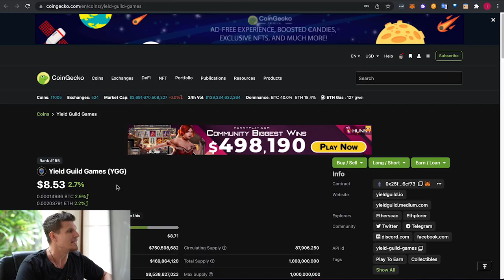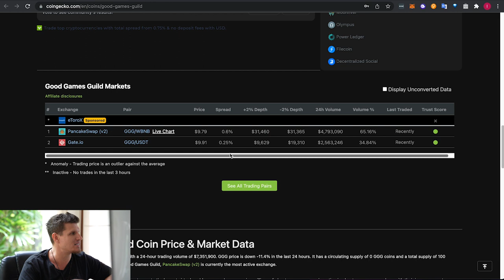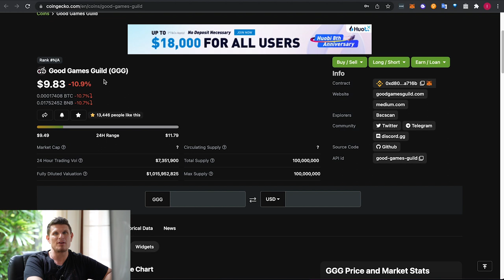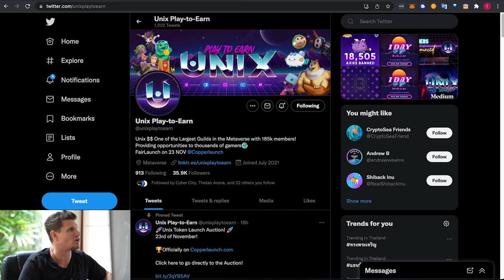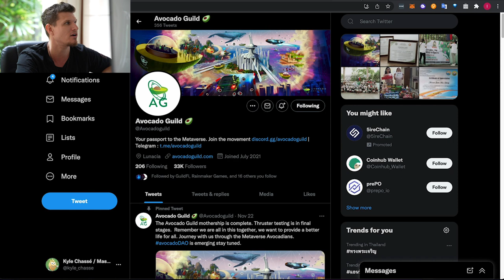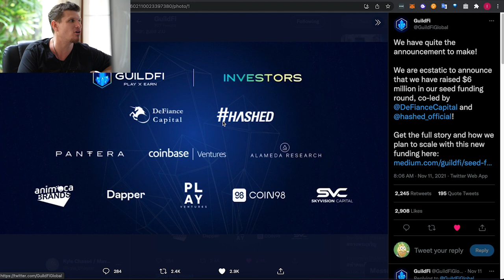Undiscovered Crypto Gaming Trend Making BILLIONAIRES!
Have you missed the massive run ups from projects like Axie Infinity, Illuvium and Star Atlas? In this video I break down what I think is going to be the next massive crypto gaming trend to explode over the next few months.. And that is Guilds! So many guilds are incredibly undervalued right now and its all about finding the right ones before they take off.
If you've been watching my channel for a while nowm you would have seen that I called Yield Guild Games at 50 cents back in August! I was able to get on a call with Gabby from Yield Guild and saw what an incredible scholarship model they build with Axie Infinity and SLP token.
When I heard his plans I new guilds were going to be the next big thing in crypto and I think this is the last chance to get in before they explode! Yield Guild has already 20x'd since my call, and while a little down now still has a long way to go. Yield Guild Could be the future blue chip guild token.

In this video I introduce you to 4 guilds and teach you what to look for for finding the next big project before it gets popular!

What other videos would you like to see on my channel?

0:00 Gaming Intro
1:23 Yield Guild
3:40 Current Market
4:30 Merit Circle
4:50 Big Time
5:30 Good Games Guild
6:32 Unix
7:35 Rain Maker
8:15 Avocado Guild
9:30 Why Guilds

Investment Risks

The Channel